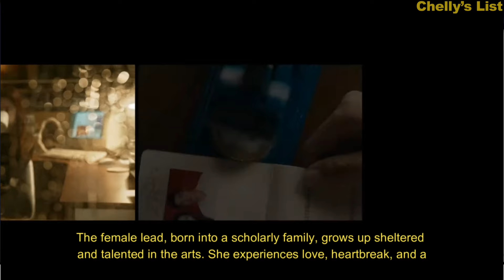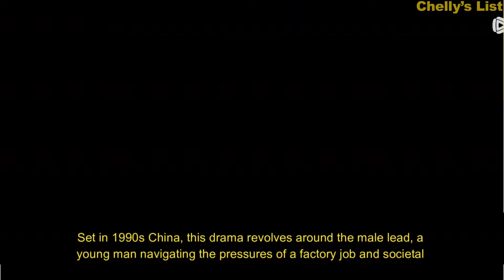NEW【Older Woman / Younger Man】CHINESE Drama Aired in《2024》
In modern society, love knows no boundaries, yet some still hold onto outdated beliefs when it comes to age gaps in relationships—especially when the woman is older. While it's often accepted for older men to date younger women, it should be equally embraced when a younger man falls for an older woman. Chinese dramas have portrayed many compelling couples where age is just a number, showing that true love thrives on chemistry and  connection. In this video, I’ll be sharing my top Chinese dramas from 2024 where the female lead is older, and the male lead is younger. Watch to see how these captivating love stories break age stereotypes!

I'm all about bringing you the best recommendations and discovering hidden gems together. Got a request?

Let’s dive into the world of drama and anime together!